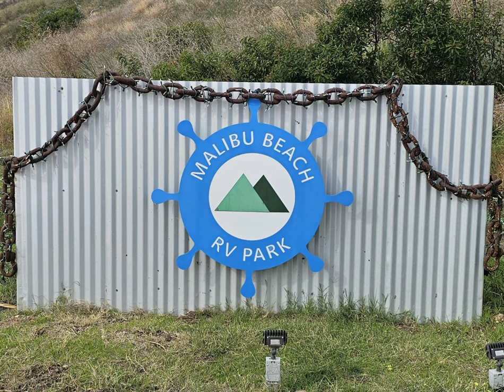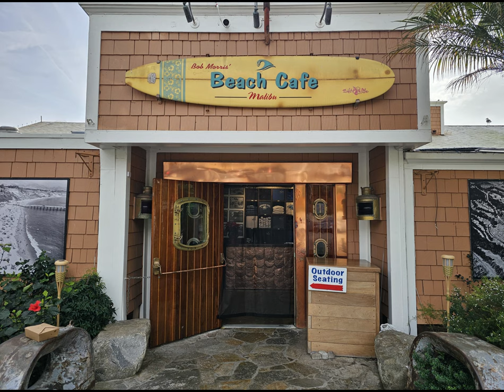Malibu Beach @ Malibu Beach Rv Park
Our 11th Day, Malibu Beach, California. Visited Paradise Cove, Famous for many films produced here. The weather has been great, warm days, chilly nights. Setting up and Tearing Down camp while living in a Tiny space is exhausting but the adventure of the next destination makes up for it all: Next stop: Carmel by the sea.